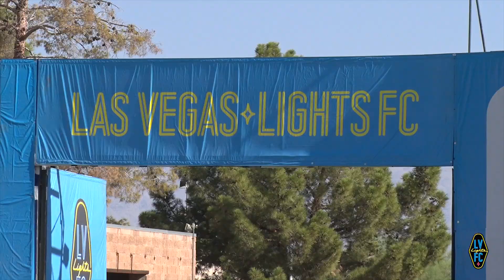PREVIA CON HARRY RUIZ: Lights FC vs Reno 1868 FC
El Las Vegas Lights FC cerrará el mes de Agosto con un partido como visitante frente al Reno 1868 FC. Ambos clubes jugarán por segunda vez en un lapso de 4 días, pero con una motivación adicional al ser el segundo de 3 juegos de la Copa del Estado de Plata. Nuestro reportero Harry Ruiz nos tiene la previa del encuentro.